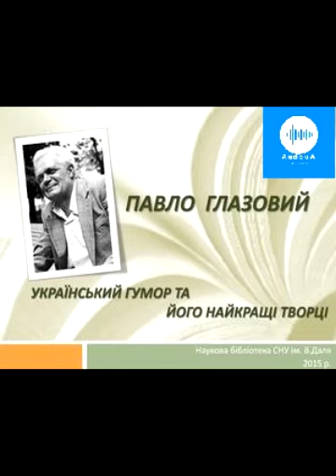Павло Глазовий. Службова драбина